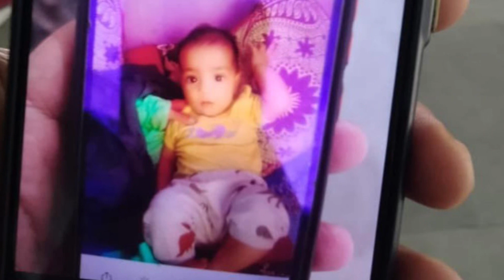Massive search operation underway to trace out missing baby, SSP Kishtwar announce 10000 reward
Massive crackdown & search operation underway to trace out missing baby, SSP Kishtwar announce 10000 reward for information leading to recovery of the 6 month old baby. President MC Kishtwar also announced 10000 cash reward. Photos of baby inside in video.